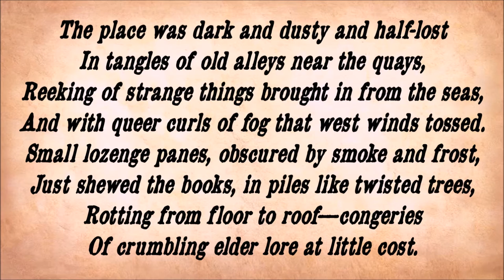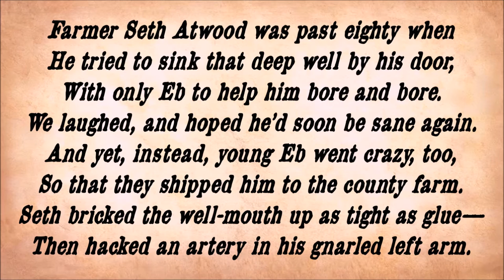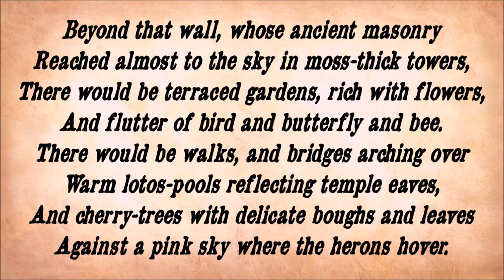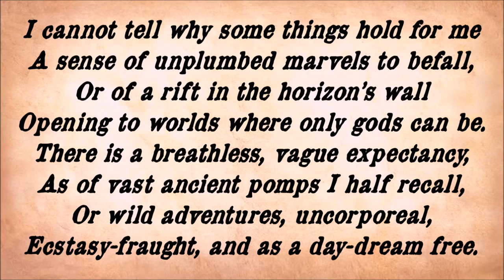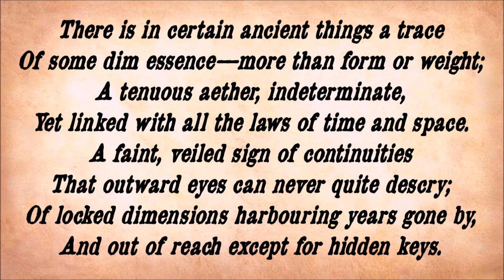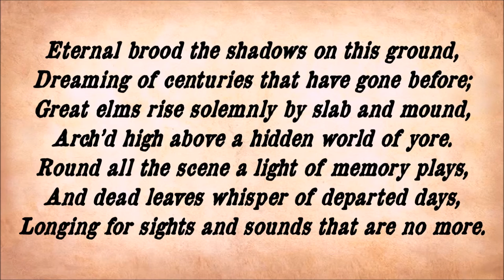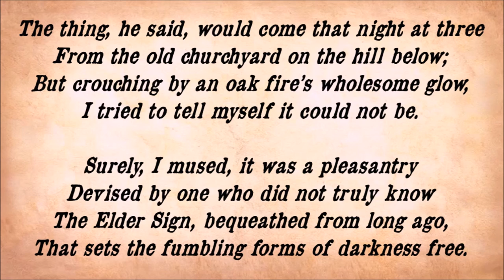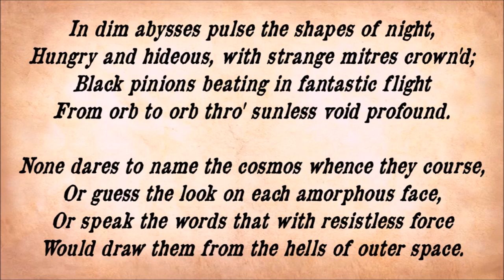H. P. Lovecraft's Fungi From Yuggoth and Other Poems CD Promo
A teaser sample file of snippets from all 48 tracks of Fedogan & Bremer's sixty-nine minute CD of, “H. P. Lovecraft's Fungi From Yuggoth and Other Poems" read by William E. Hart and scored by Graham Plowman; with Liner Notes by S. T. Joshi.  These 21st-Century readings include all 36 Fungi from Yuggoth cosmic sonnets, plus a dozen more of H.P.L.’s grand poems, and a 12-page booklet!
What a Great Christmas, Cthulhumas, Birthday, or Everyday Gift for Any Lovecraftian or Poetry Fan!
Please visit Amazon or Fedogan & Bremer to purchase a copy of the CD; and please visit the CthulhuWho1 dot com blog for a printable pdf "Lyric" file of all of the words in the poems and more production details for the CD.